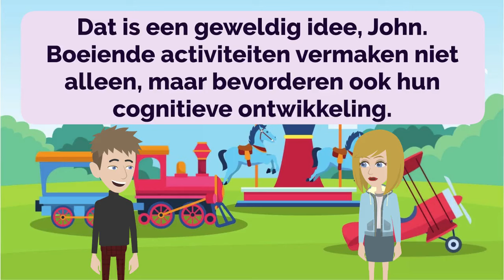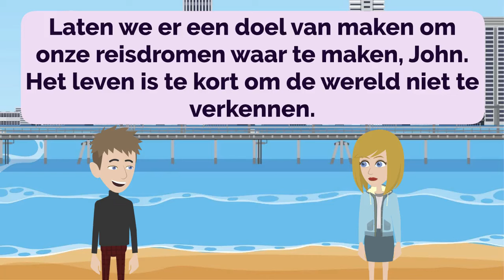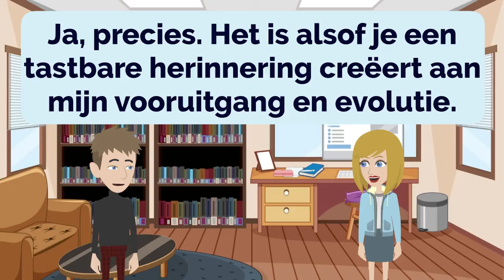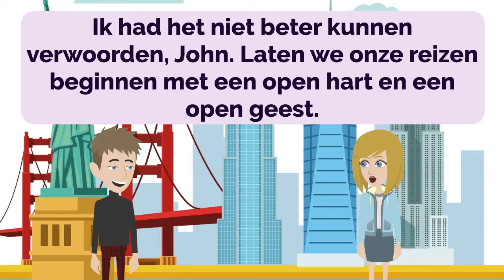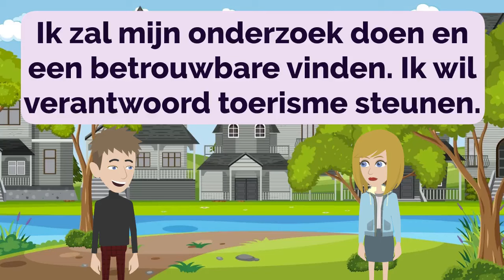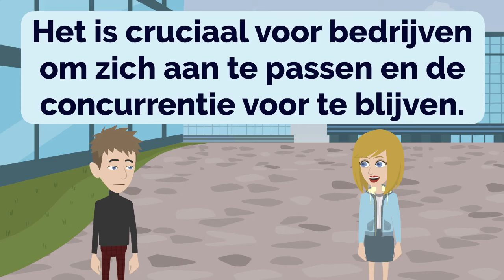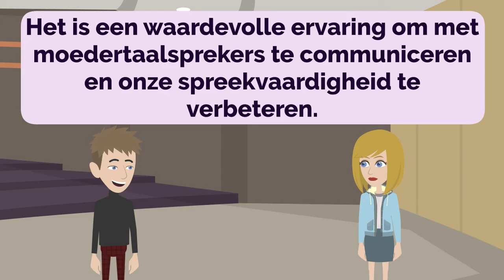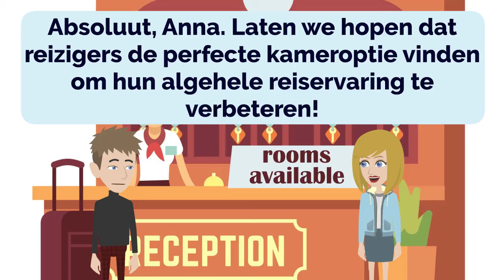🇳🇱 Dutch Practice Ep 92 👄👂 | Improve Dutch 🚀 | Learn Dutch 💯 | Nederlands leren